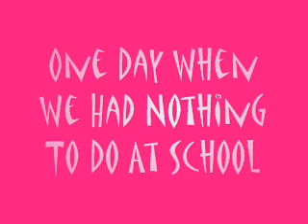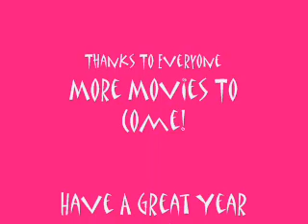School Day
schoool clips randomly made into a video thinggy cause we were boredd